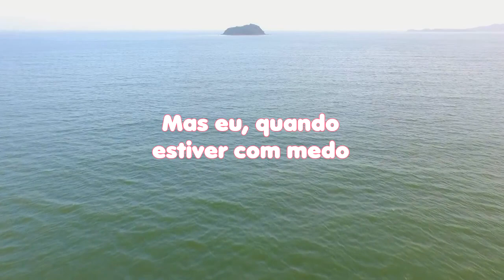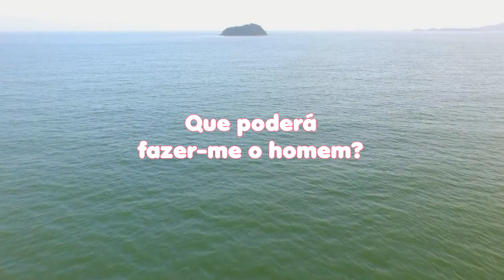LEITURA DIÁRIA - Salmos 56